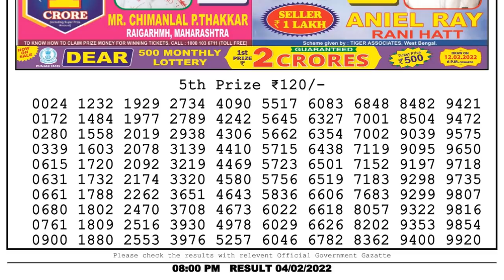Nagaland Lottery Sambad Result | Dear Lottery